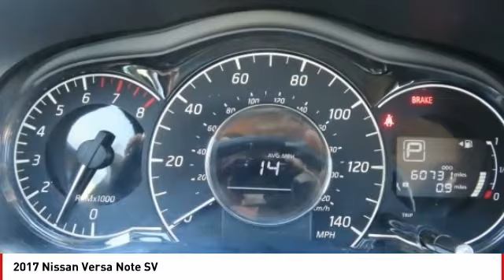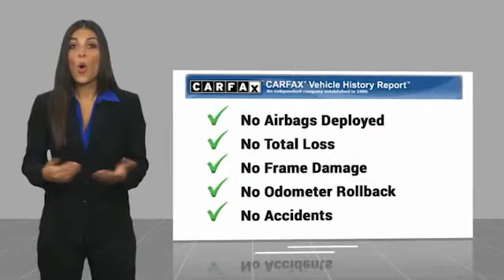2017 Nissan Versa Note SV FOR SALE in Seaside, CA UR28955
Stop in today for a test drive of this U 2017 Nissan Versa Note

Cardinale GMC
2 Heitzinger Plaza

Recent Arrival! CARFAX One-Owner. Clean CARFAX. RARE HARD TO FIND. HURRY!!!, CLEAN CARFAX, ONE OWNER, SUPER LOW MILES!!!, RED TAG SALE!! HURRY. , SERVICED REGULARY, BLUETOOTH, Backup Camera, ABS brakes, Electronic Stability Control, Illuminated entry, Low tire pressure warning, Remote keyless entry, Traction control. Grey 2017 Nissan Versa Note SV FWD CVT with Xtronic 1.6L 4-Cylinder DOHC 16V 31/39 City/Highway MPG We develop outstanding relationships where EVERYBODY wins! Vehicle price and availability are subject to change without notice.